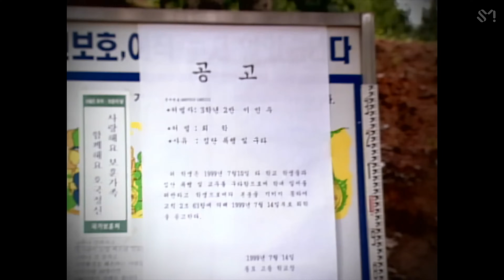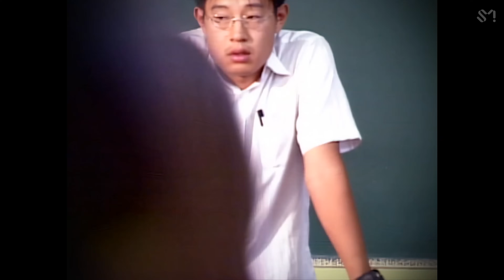SHINHWA 신화 'Yo! (악동보고서)' MV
Original Release in 1999, Remastered in 2022.

📺 Remastered MV release ▶ SMTOWN channel
🚂 More to come… ▶ SM STATION channel

‘Remastering Project’ is SM Entertainment and YouTube’s collaborative digital MV restoration project. In hand with YouTube, SM will start to create a higher resolution version of previously released MVs.